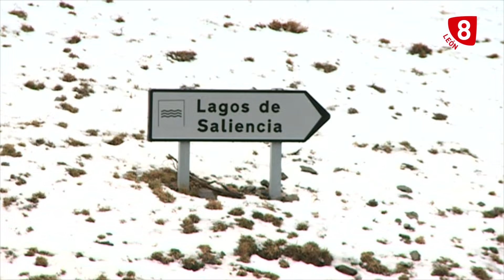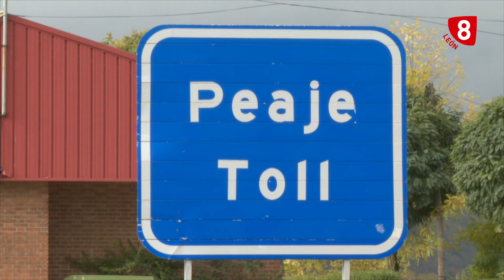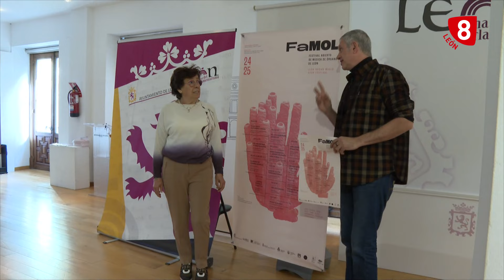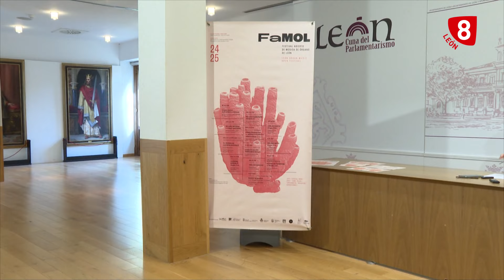NOTICIAS LEÓN 14H (04-11-24)